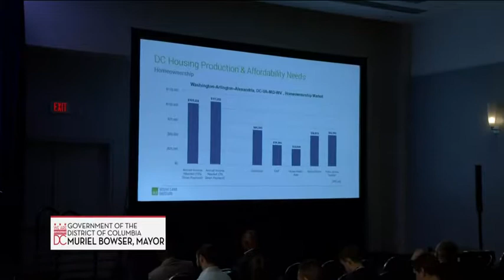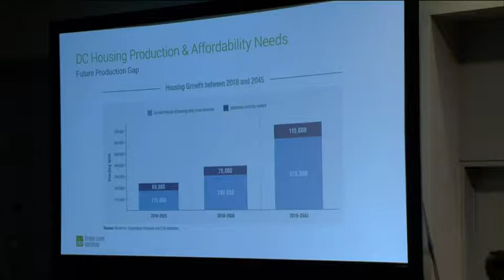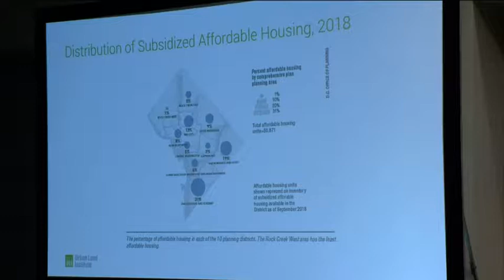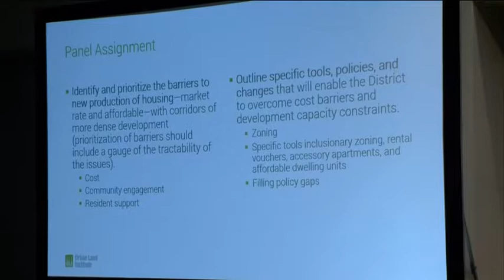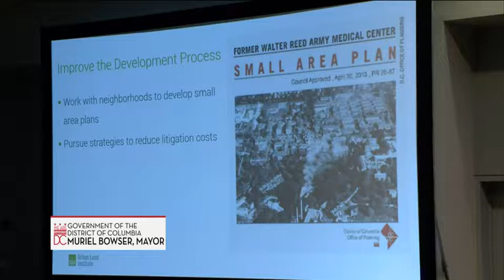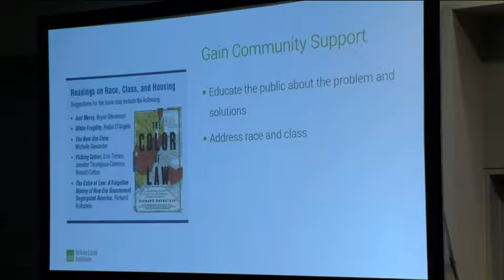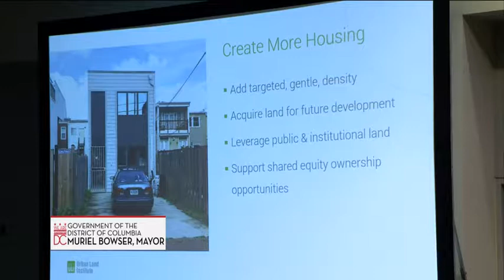Mayor Bowser Attends Urban Land Initiative Conference, 9/20/19